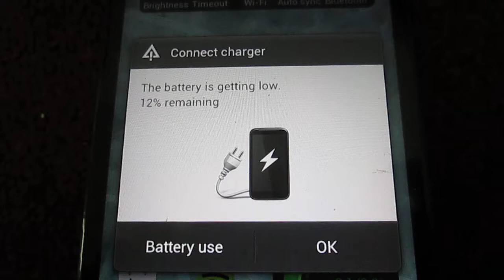HTC One X + Wireless Charging Mod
We integrated a wireless inductive charging module into the internals of an HTC One X + for AT&T.

This video shows a demonstration of the charging function using a standard Powermat charging platform although any induction charger should work.